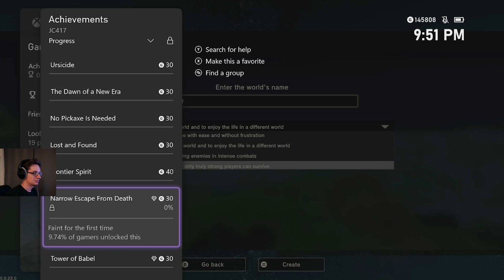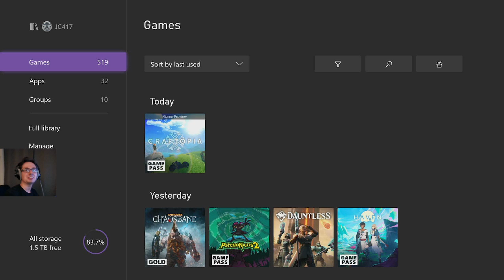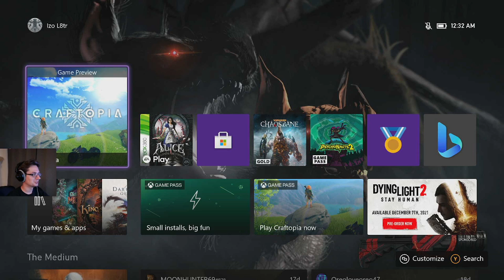Craftmine 3.0: The Drunkening - Craftopia